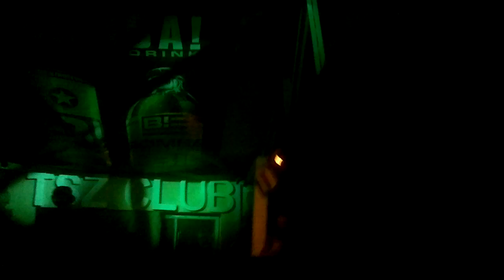Nógrádsáp 2012.09.23. [Lényeg a zene]